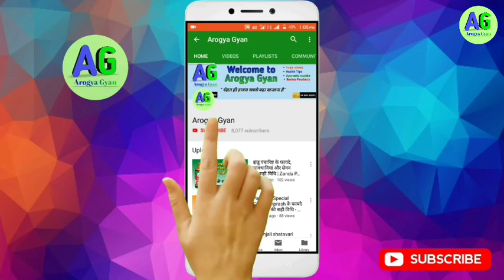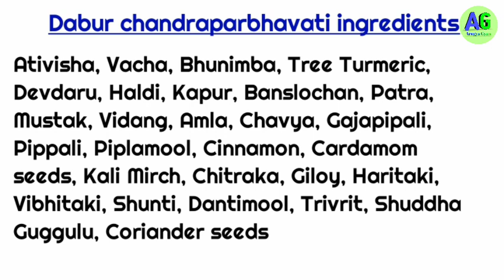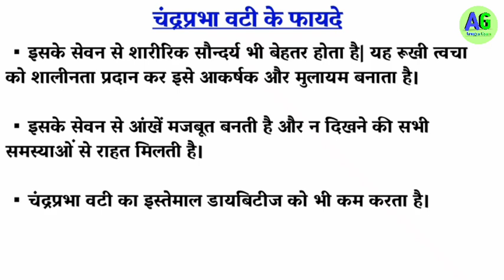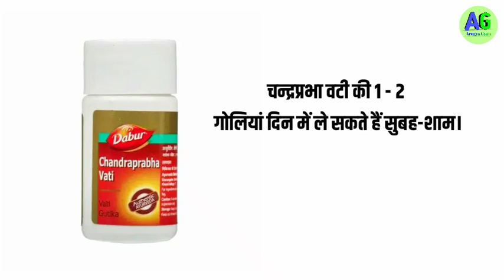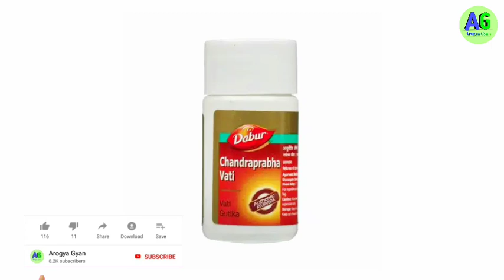Dabur Chandraprabha Vati ke fayde, savdhaniya or seven ki vidhi | Arogya Gyan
Is video me aapko me dabur chandraparbhavati ke fayde, savdhaniya or seven ki vidhi ke bare bataunga.

Dabur chandraparbhavati ke fayde
Chandraprabhavati ke labh
Benefits of chandraparbhavati
Chandraprabhavati ke nuskan
Chandraprabhavati kaise le
Chandraprabhavati ke seven ki vidhi
Chandraprabhavati disadvantages

Arogya gyan
Arogyagyan